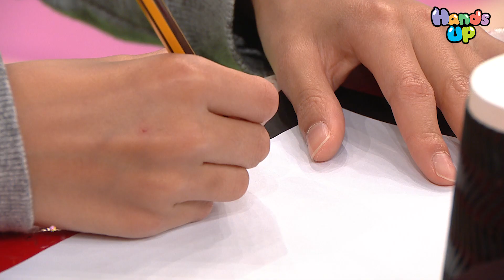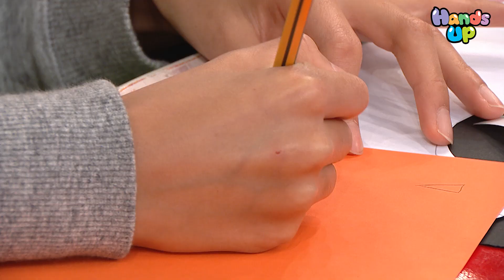行走紙杯企鵝 | 小手指工作室 | Hands Up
大家有冇見過企鵝行路嘅姿勢呢？覺得好得意嘅話，咁大家就要準備好材料，整一隻識行識走走紙杯企鵝啦！